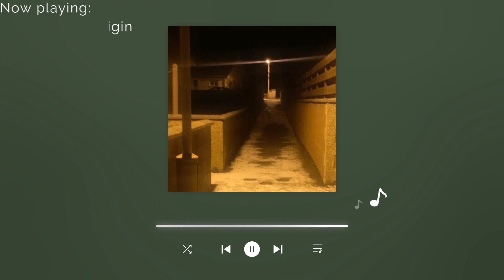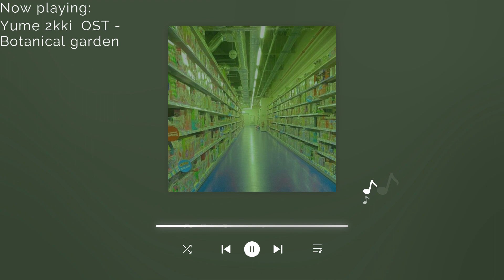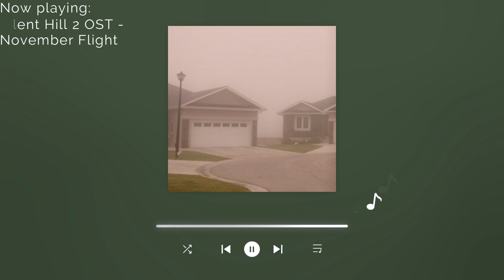🌼✩ Ｔｈｅｒｅ ｉｓ ｎｏ ｗａｙ ｏｕｔ - Dreamcore Weirdcore Playlist ✩🌻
00:00 - The Binding
Of Isaac OST
 - Serenity
02:39 - Alicks -
The Fashion Show
06:03 - Super Mario
Galaxy OST
 - Sad Story
07:41 - Silent Hill 2 OST -
White Noiz
09:04 - Omori OST - Origin
13:12 - Spooky's Jumpscare
Mansion OST -
Just Another Room
15:07 - Yume 2kki  OST -
Botanical garden
18:07 - Silent Hill 2 OST -
November Flight

The Civil Code of the Russian Federation Article 1274. Free use of the work for informational, scientific, educational or cultural purposes

It is allowed without the consent of the author or other copyright holder and without payment of remuneration, but with mandatory indication of the name of the author whose work is used and the source of borrowing